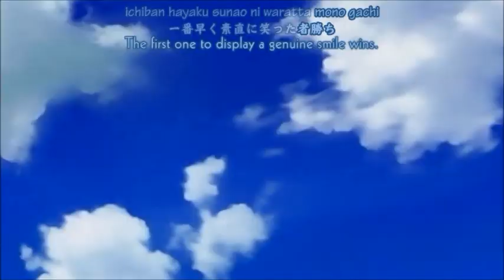Air amv- Aozora (long version)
Air Amv using the song Aozora by Lia